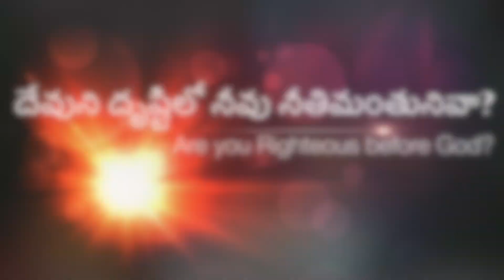| Are you righteous before God? | సుంకరి పరిసయ్యుని ఉపమానం | By Pastor Swaroop Kumar | 8-11-19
Gospel of Grace Ministries, Telugu Church
Every Friday: 5 PM to 7 PM
Place: Evangelical Church,
Hall: Youth Building, Near Oasis Hospital,  Al Ain

Every Sunday: 7:30PM to 09:30 PM
Place: Evangelical Church,
Near Oasis Hospital,  Al Ain